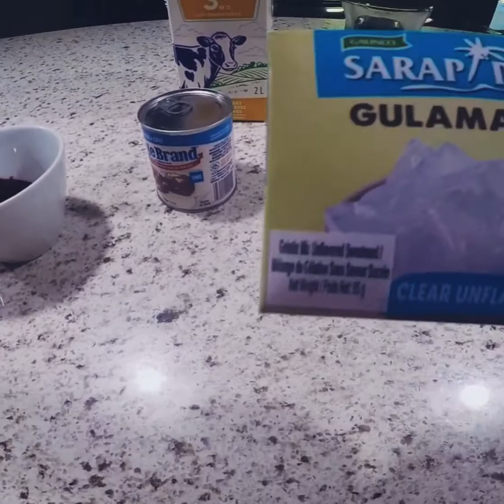How to make coffee jelly in easy way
Hi Guys I make this video because I want to help other people who want to cook home made coffee jelly in easy way!

Check out the Ingredients 👇
1 pack of gulaman powder
2 cup of water
1/2 of coffee
1/2 of sugar
1 can of condensed milk
1 stick of mix coffee
1 cup of 3.25% fresh milk

Thank you guys! I hope this video will help and loved by you guys!